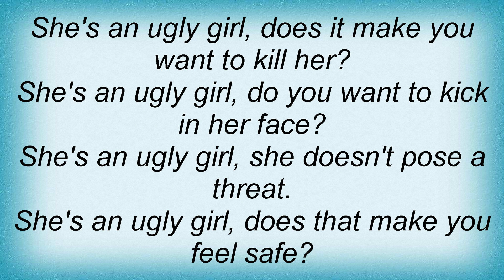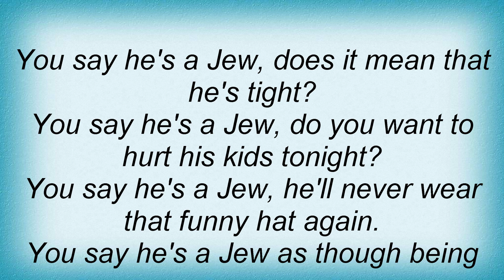Jewel - Pieces Of You Lyrics